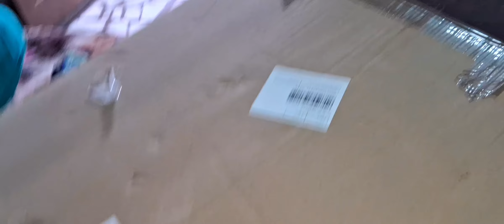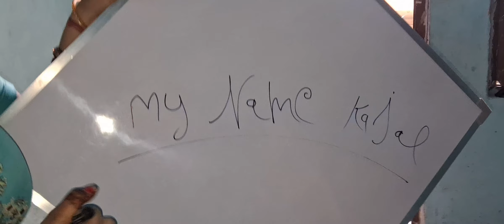आज हमारा पार्सल आया और पार्सल मे हुवा फारुड़#ViralVideo#Haryana#Sirsa#Youtube#treinding#Video